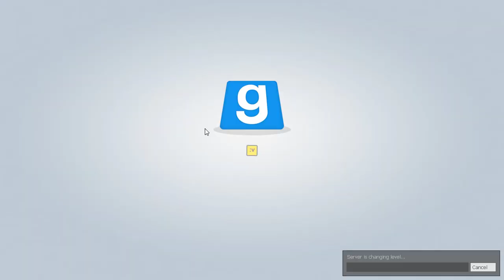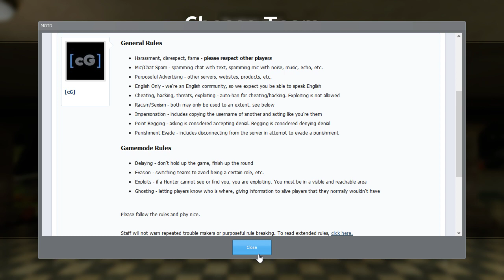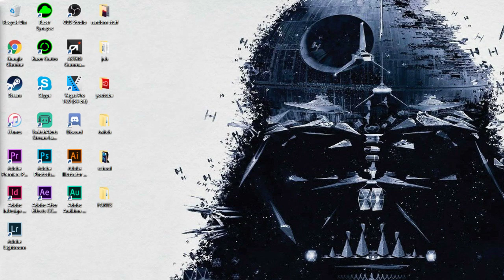WHERE ARE THEY???~GIVEAWAY AT 200/100 SUBS ON YOUTUBE/TWITCH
Steam account - Goomba_Republic
xbox GT - Goomba Republic
League of legends - IVANaBIGBOY
PSN- IVANaBIGBOY

channel grow